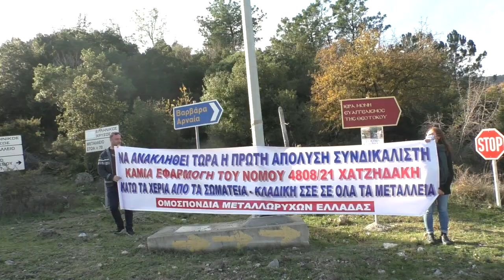ΚΙΝΗΤΟΠΟΙΗΣΗ ΣΩΜΑΤΕΙΩΝ ΓΙΑ ΜΕΤΑΛΛΟΡΥΧΟΥΣ ΧΑΛΚΙΔΙΚΗΣ